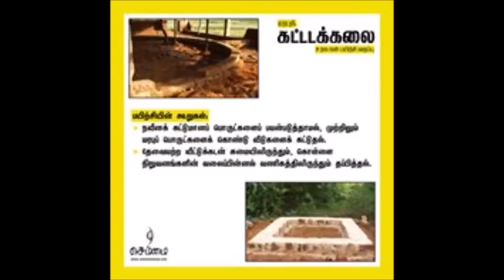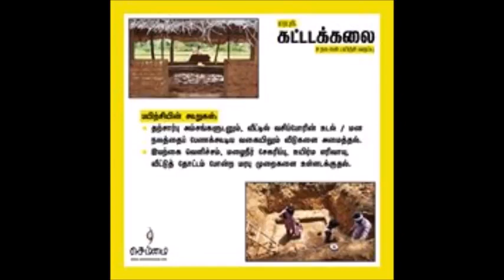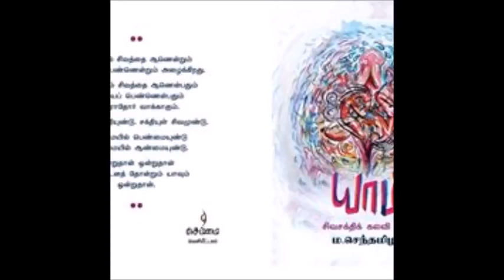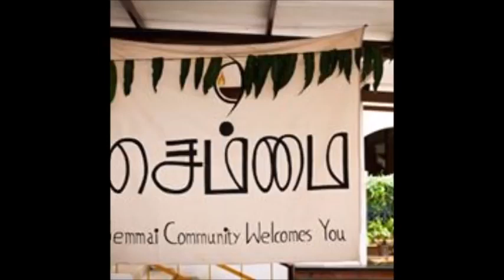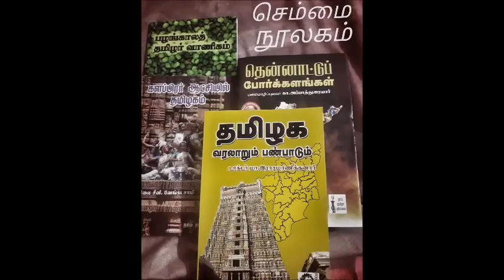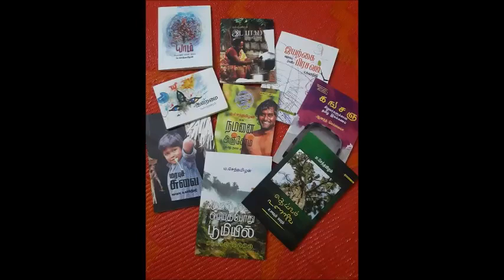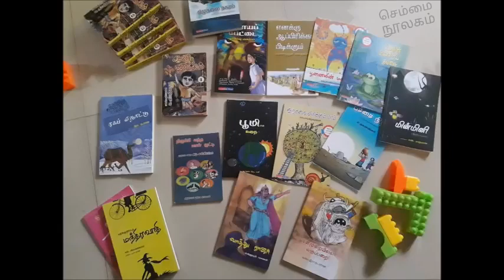ஊர் திரும்புதலில் பண்ணை வடிவமைப்பு திரு ம செந்தமிழன் அவர்களின் விளக்கம்